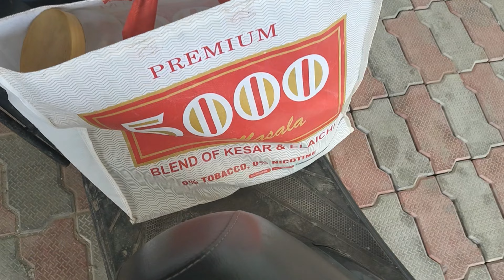Opening our home after 4 months😱,and this happens....